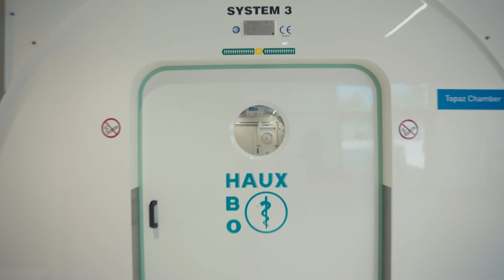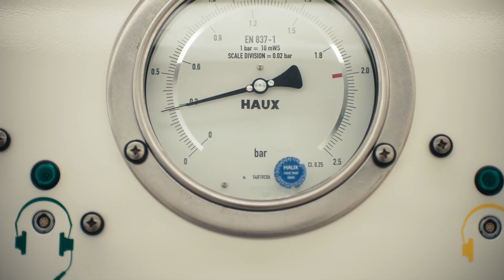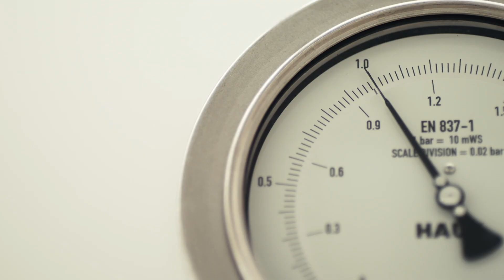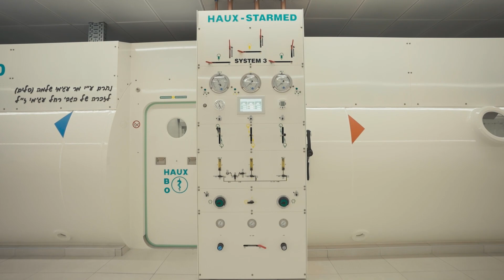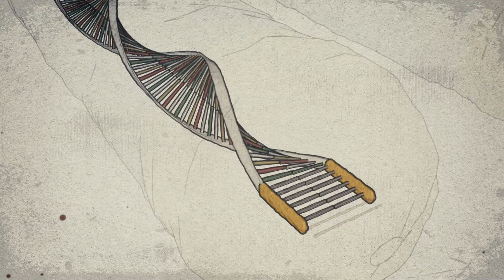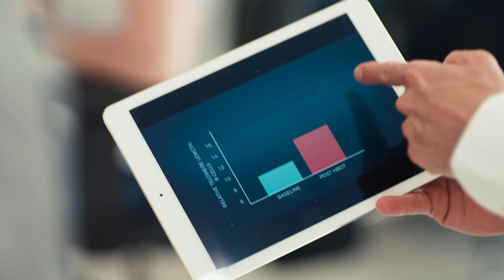Can We Reverse Aging with Hyperbaric Oxygen?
This video follows medical journalist Dr. Michael Mosley as he travels to Israel to investigate a cutting-edge medical treatment that claims to reverse the cellular aging process.

Key Takeaways:

The Inspiration: Dr. Mosley meets Professor Shai Efrati in Eilat to discuss how the physics of deep-sea diving inspired a new anti-aging protocol. The increased pressure underwater allows the body to absorb significantly more oxygen.

The Treatment: At a research center in Tel Aviv, patients enter a hyperbaric oxygen chamber. The pressure is doubled to mimic a 10-meter dive, and patients breathe pure oxygen, forcing 17 times more oxygen into the bloodstream than normal.

The Mechanism: The key to the therapy is fluctuating oxygen levels. By taking the oxygen mask off periodically, the blood oxygen levels drop sharply. This "controlled stress" tricks the body into thinking it is oxygen-deprived, which triggers powerful cellular repair mechanisms.

The Biological Goal: The therapy targets telomeres, the protective caps at the end of DNA strands (similar to the plastic tips on shoelaces). Telomeres naturally shorten as we age, and short telomeres are linked to diseases like Alzheimer's and heart disease.

The Results: Prof. Efrati explains that a clinical trial with 35 elderly volunteers resulted in a 38% elongation of telomeres. He claims this proves it is feasible to "reverse the biology of aging in humans".

Dr. Mosley notes that the treatment offers a fascinating look at how manipulating oxygen and pressure might help "service" our cells and potentially extend health spans.

Prof Efrati's unique protocol is available in the USA at Aviv Clinics in Florida.

Follow us to stay updated on all things Aviv Clinics!